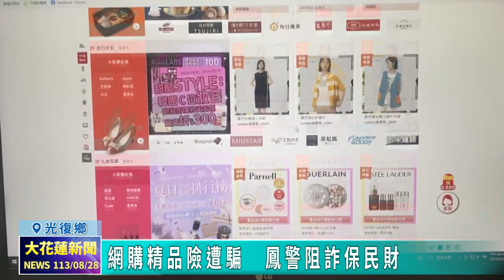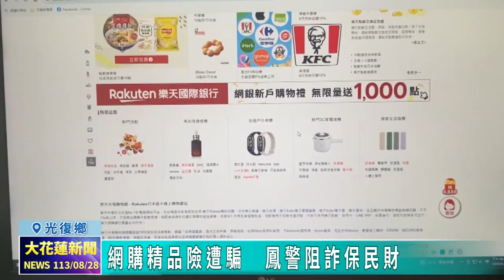20240828 06 網購精品險遭騙 鳳警阻詐保民財